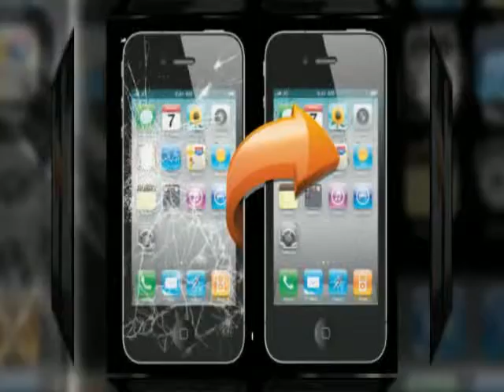Repair iPhone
iPhone repair services have been developed to help you repair your iPhone when it breaks or malfunctions.